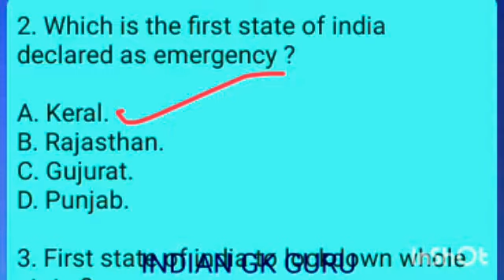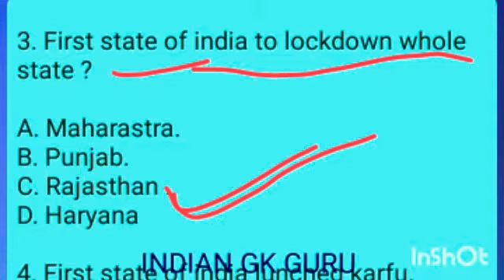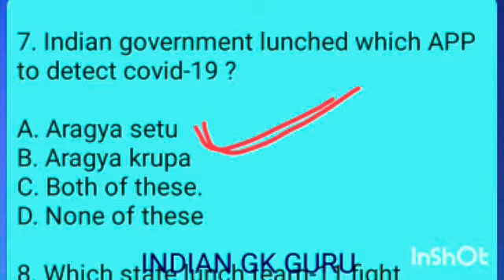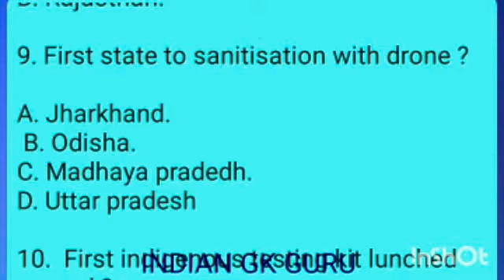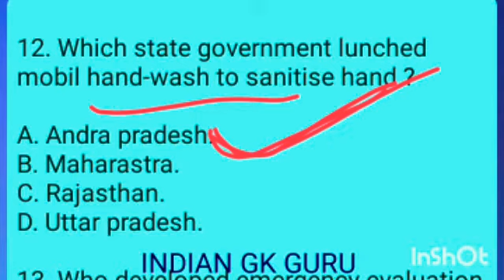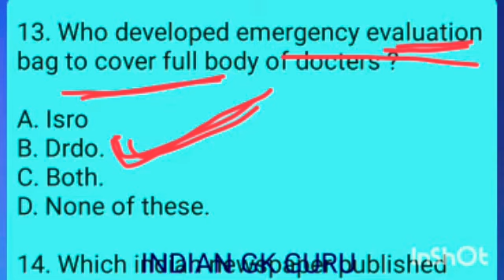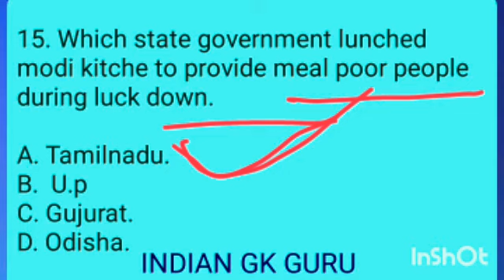# COVID 19 GK PART-- 1.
For all competitive exams Like ssc,railway,defence, cgl, cpo,cos, mat, all exams.

Join us with telegram chanel  " indian gk guru: for pdf.